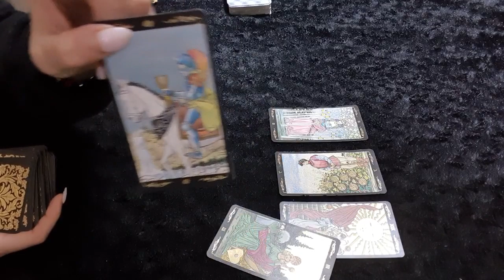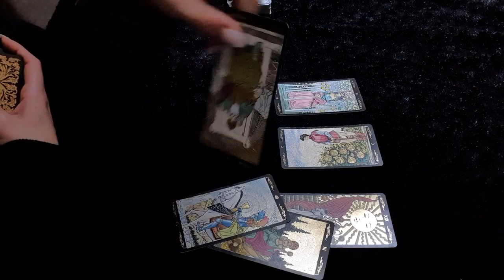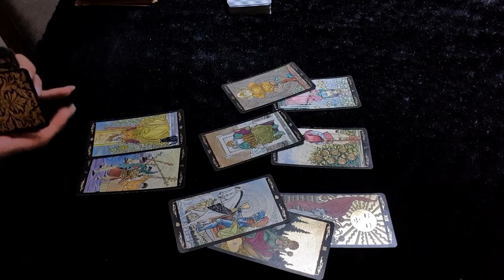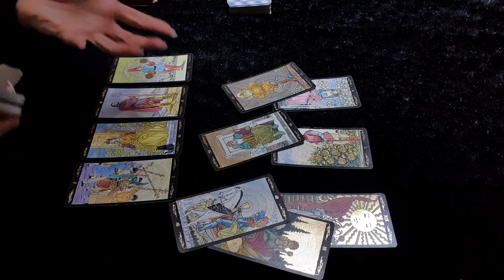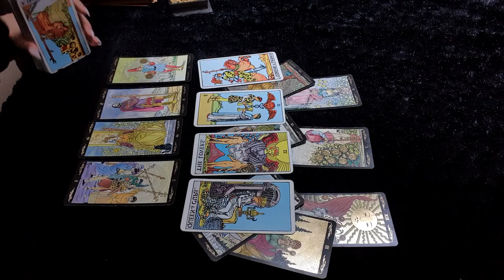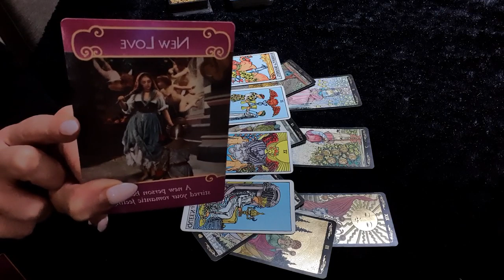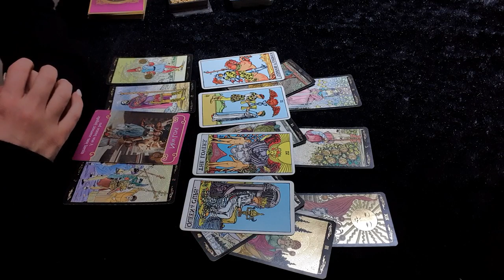LEO LOVE ❤ Lockdown can't keep you apart! ❤ 10 -12 April Weekend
These are general love readings for Sun, moon, rising and Venus signs If you don't have a love situation this may not resonate with you. Also, these are general readings so if this message doesn't resonate it may not be for you this time, check your S/M/R/V signs which might be influencing you more at the moment. Energies can sometimes be reversed - so take what resonates but don't force it to fit. Tarot isn't an exact science, it relies on intuition and energy which, because we are all very unique beings, can change from time to time, so please use your own discretion and judgement for what's appropriate in your situation and know that this should never replace the advice of your health or legal practitioner. ❤🙏 Thank you so much for visiting 🙏